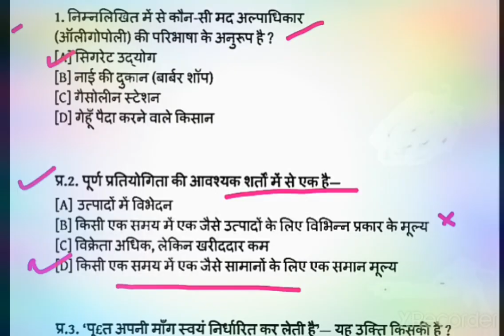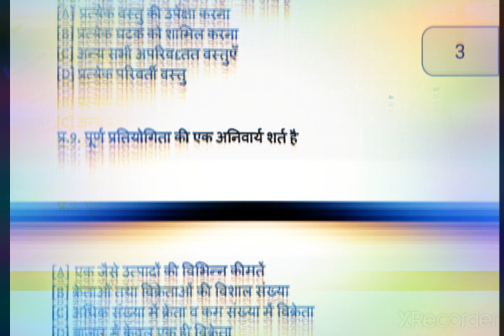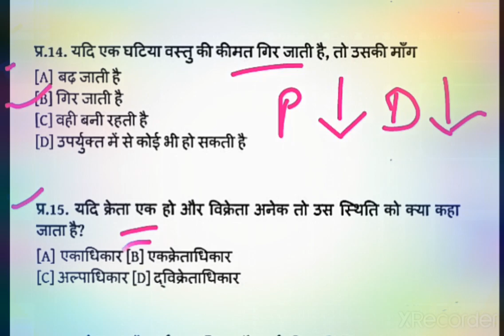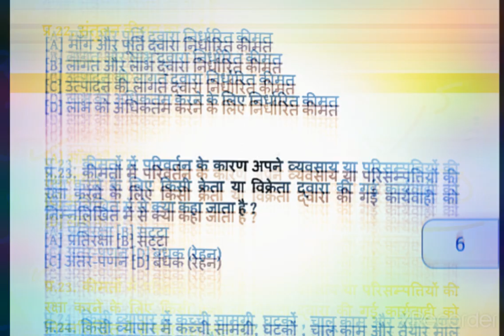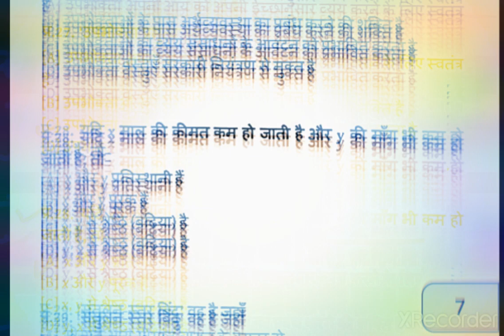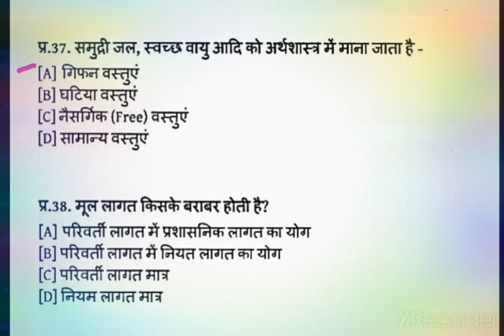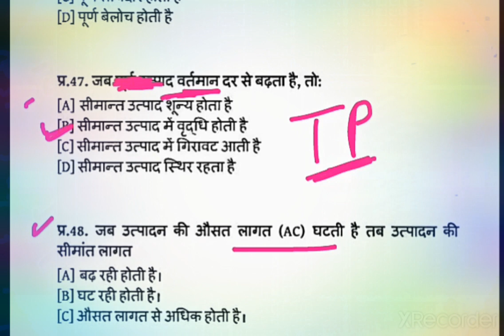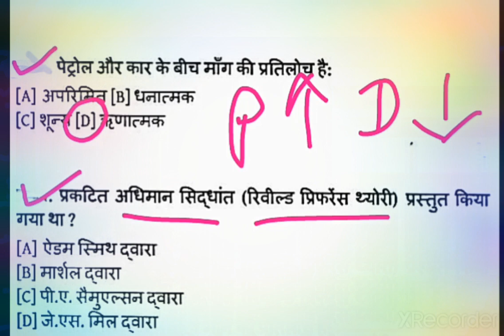Micro Economics MCQ || व्यष्टि अर्थशास्त्र के MCQ || अर्थशास्त्र के एमसीक्यू ECONOMICS Important mcq